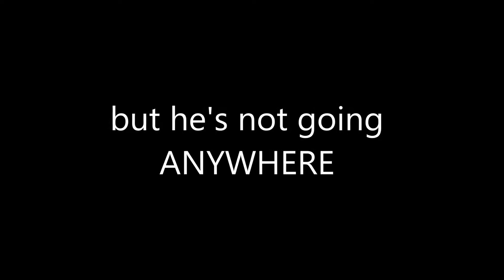get ready DICTATORSHIP is coming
Donald J. Trump WILL NOT step down. EVER! Get ready for what I warned you about YEARS AGO! DICTATORSHIP WILL SOON BE HERE!
Donald J. Trump TWITTER:
Donald J. Trump
Verified account

 2h2 hours ago
More
Michael Cohen plead guilty to two counts of campaign finance violations that are not a crime. President Obama had a big campaign finance violation and it was easily settled!